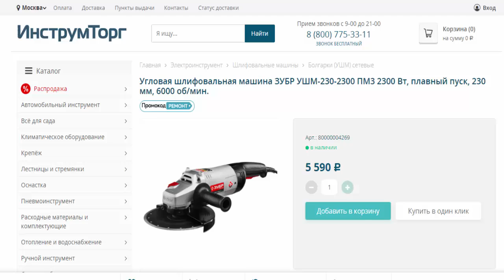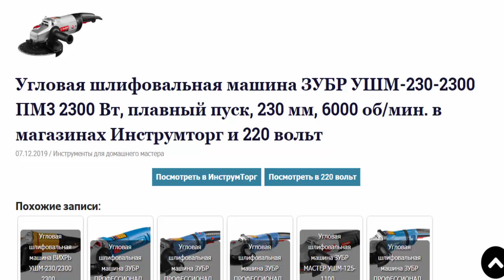Угловая шлиф машина ЗУБР УШМ-230-2300 ПМ3 2300 Вт в магазинах Инструмторг и 220 вольт